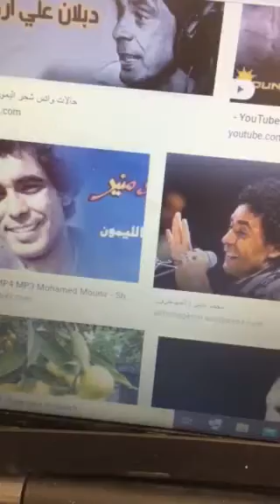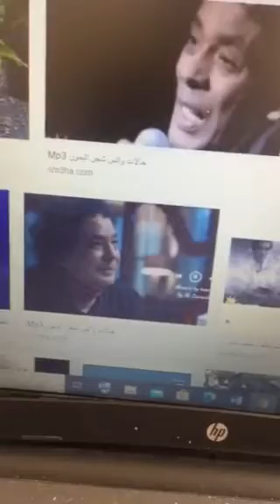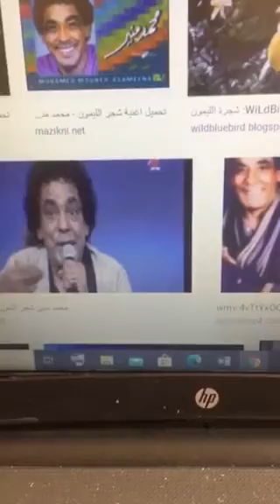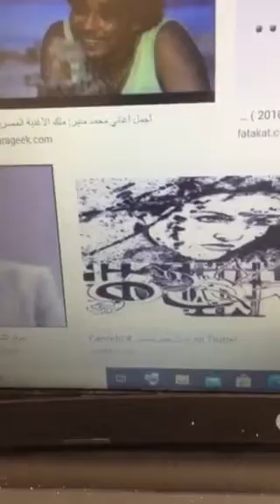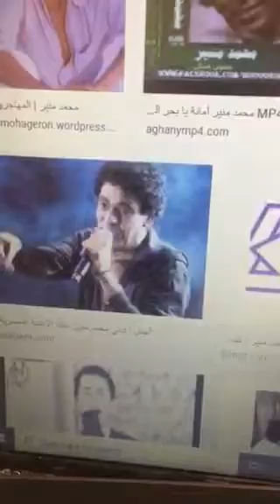أنا و منير وشجر اللمون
شجر الليمون
كام عام
ومواسم عدوا
وشجر اللمون دبلان على أرضه
وفينك
بينى وبينك أحزان ويعدوا
بينى وبينك أيام وينقضوا
شجر اللمون دبلان على أرضه
شجر اللمون دبلان على ارضه

فينك
أنا من غيرك
أنا مش عاقل ولا مجنون
أنا مطحون
والدنيا دى رحايه
وقلبى حب الحب
وحبابه عيون

وكل شئ بينسرق منى
العمر ما الايام
والضى ما الننى
وكل شئ حواليا يندهلى
جوايا بندهلك
ياترى بتسمعنى

 كلمات: عبدالرحيم منصور
 ألحان: احمد منيب
 تاريخ: 1981